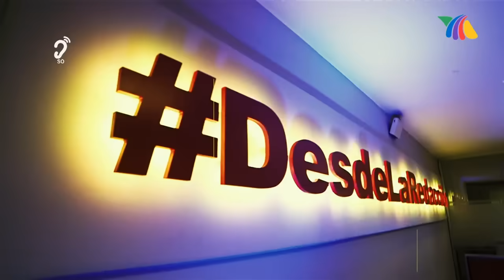¡Karla Díaz a la manera de Pati Chapoy! | Programa del 25 de junio del 2024 | Ventaneando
Karla Díaz tuvo una entrevista EXCLUSIVA con Pati Chapoy y no se guardó nada. Además, Eduardo Yáñez tuvo otro desencuentro con la prensa. ¿Qué pasó?

00:00 INTRO
02:00 Eduardo Yáñez en nuevo encontronazo con la prensa
11:40 Mario Bautista en Ventaneando
18:46 Coque Muñiz cuenta cómo se encuentra de salud
24:30 Karla Díaz en entrevista con Pati Chapoy
28:56 Roberto Hernández desde la conferencia de prensa de la presentación del musical "Perfume de Gardenia"
32:37 Christian Nodal y Ángela Aguilar se dejan ver muy románticos aunque el mundo arda